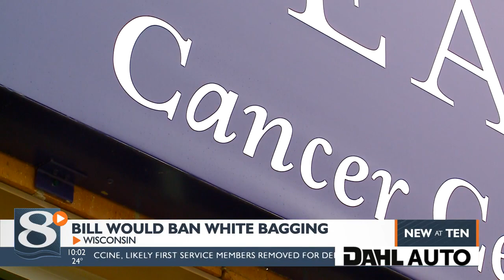White Bagging: Eau Claire woman fights health insurance companies to ban practice in the state